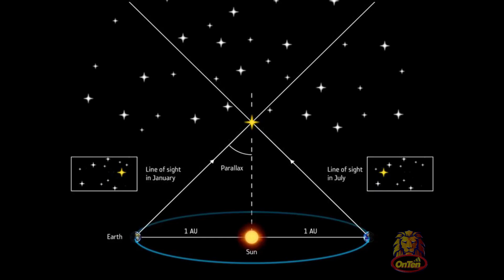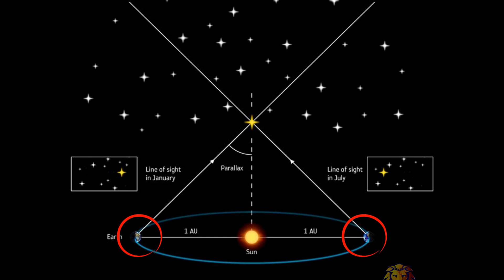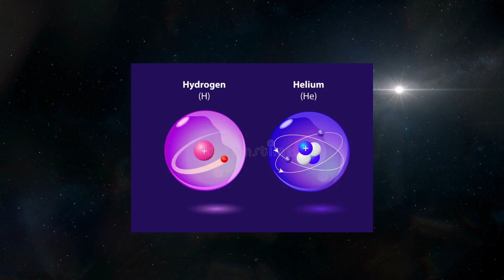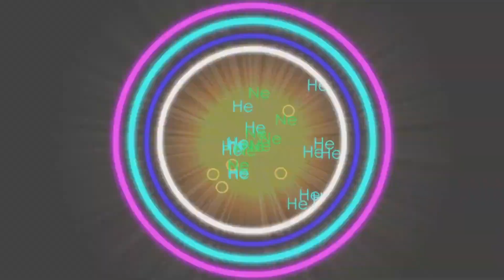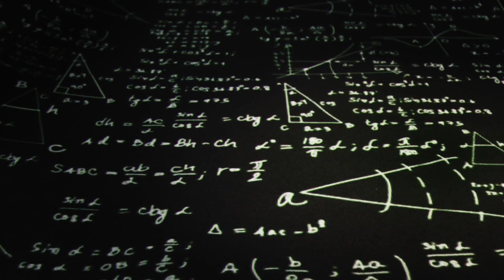The truth about the Methuselah star